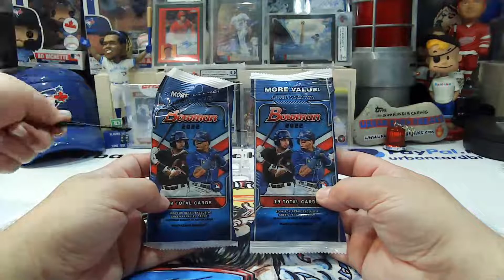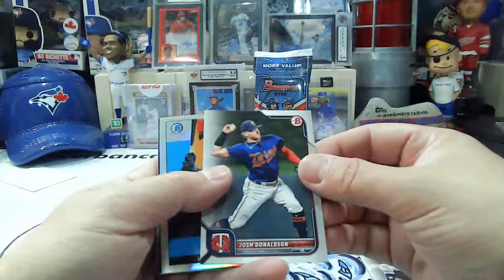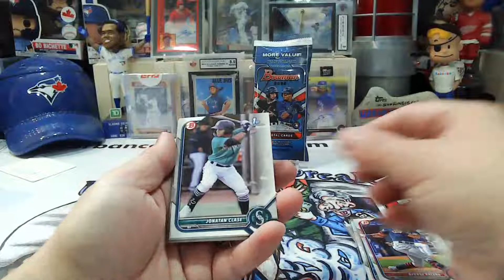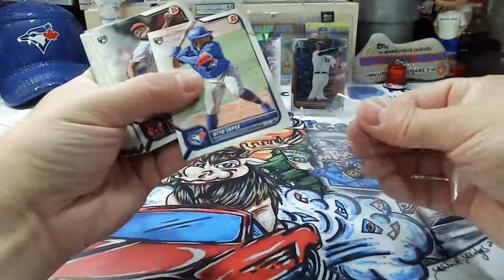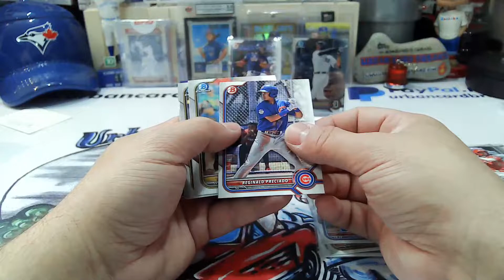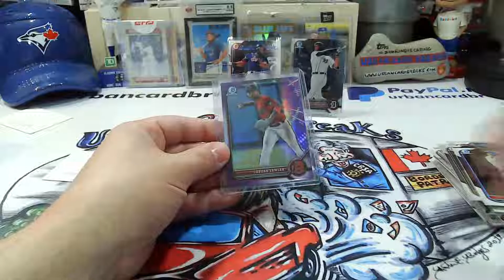URBAN LEGEND OR TRUTH? - Security Tag Hits? 2022 Bowman Fat Packs! FOR THE SILENT WATCHER! PART 1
Silence Video! Mic Malfunctioned!

2022 Bowman Fat Pack Rip!

PRODUCT DETAILS:

2 - 2022 Bowman Fat Packs

WANT TO GET INTO OUR FUTURE BREAKS? Advance Notices for Breaks, Special Giveaways, Break Discounts, even at our Lowest Tier! Other Tiers include Monthly Packs and Break Credits!